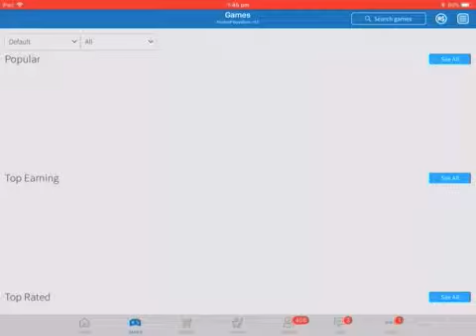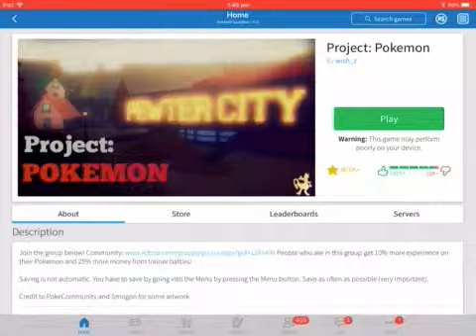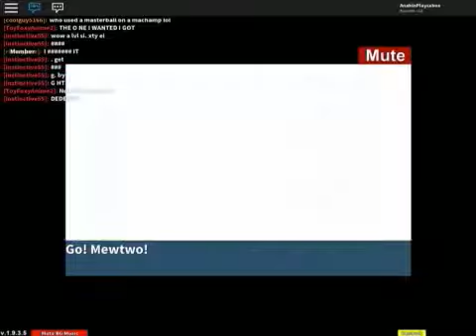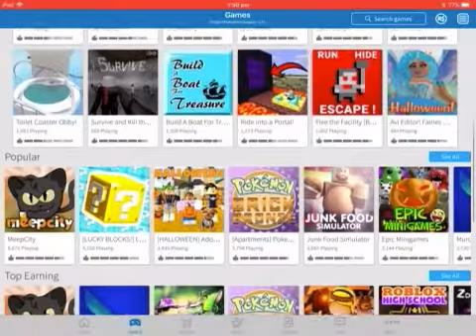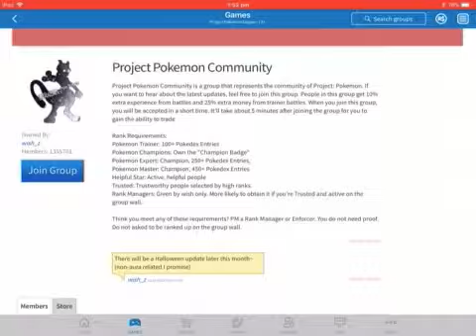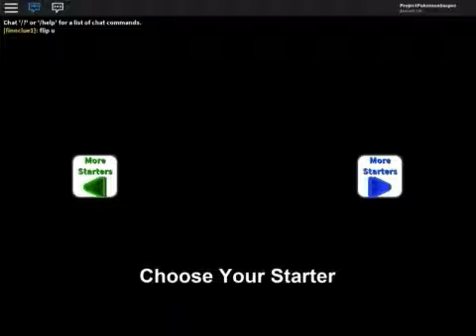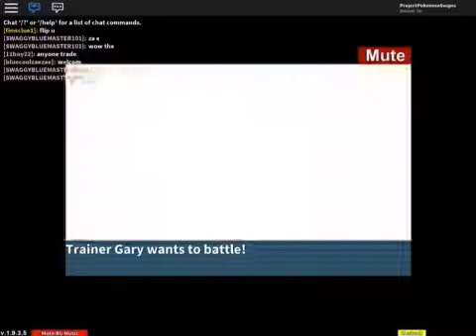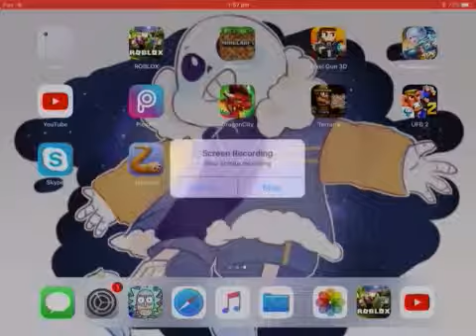Project Pokemon MLG(ep1)